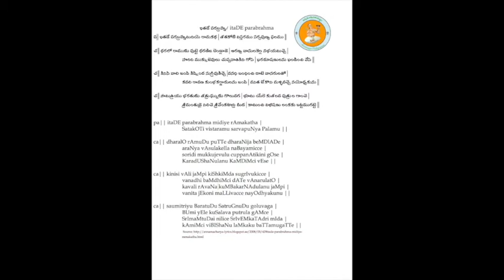Annamayya Padayagnam- Itade Parabrahma by Kuruvada sisters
Wishing all a Very Happy Akshaya Trithiya

Ragam: Madhyamavati
Talam:  Adi
Tunesmith:  Please share if you know :)